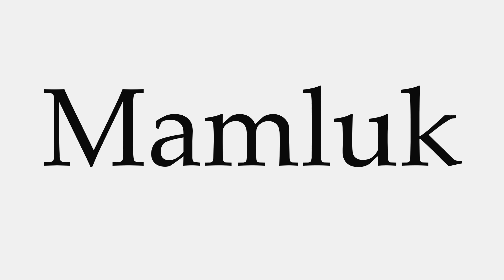How to Pronounce Mamluk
This video shows you how to pronounce Mamluk